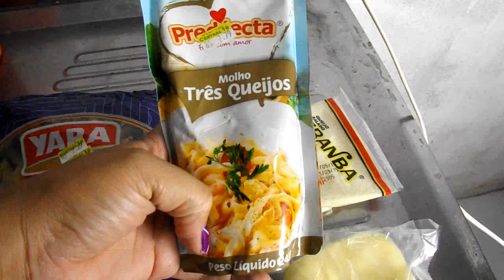Macarrão de preguiçoso da Lily tudo na panela